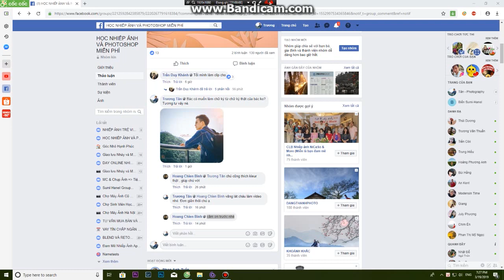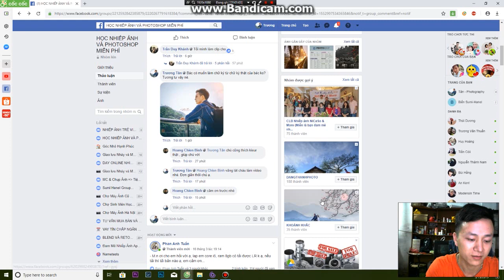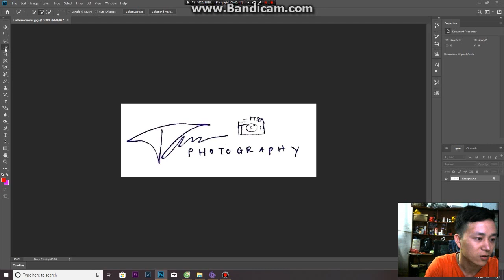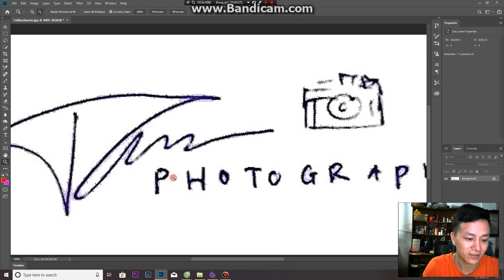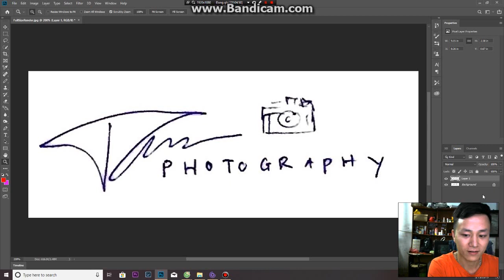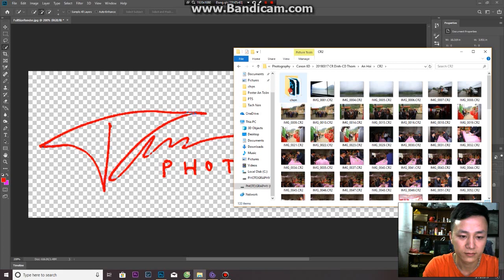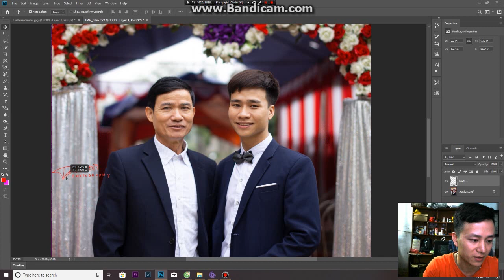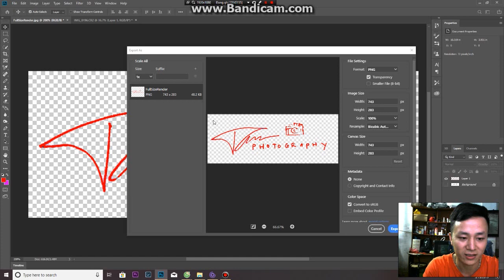Tạo chữ ký trên PTS từ chữ ký bằng tay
Lần đầu chia sẻ, có gì thiếu xót mong mọi người góp ý.
Hi vọng Group lớn mạnh cả về chất và lượng.